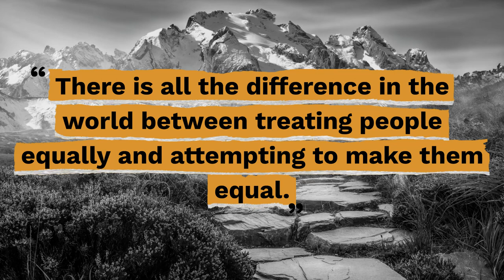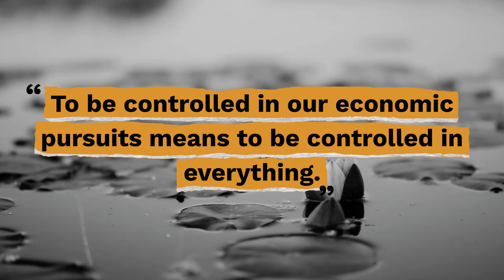Top 10 Friedrich Hayek Quotes - Gracious Quotes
Useful Links:
► FREE Daily Devotion Quotes & Weekly Inspiration